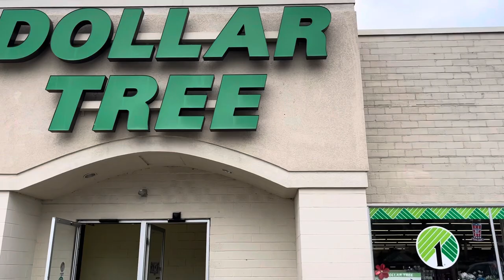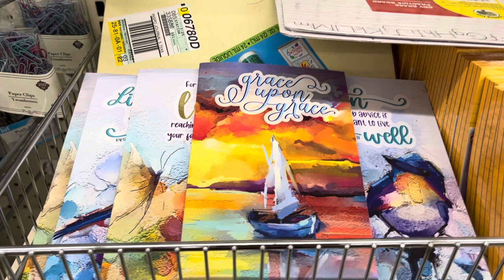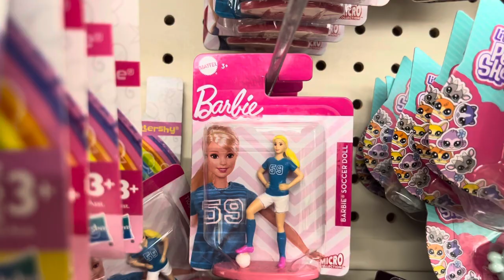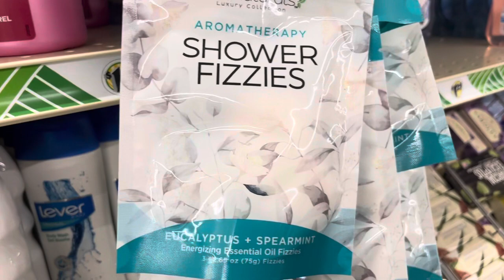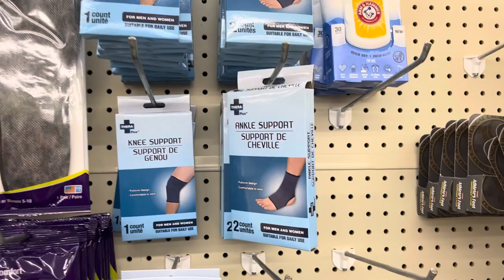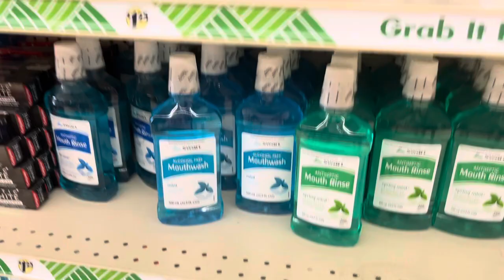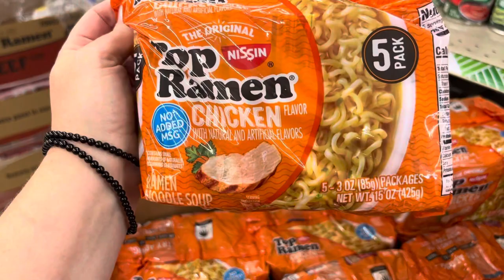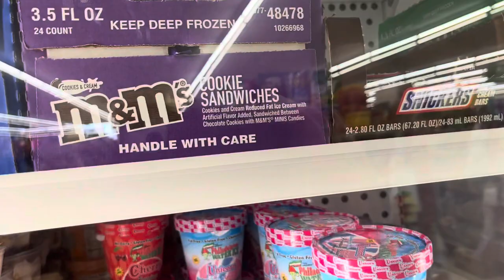Visiting The Dollar Tree Store usa 🇺🇸